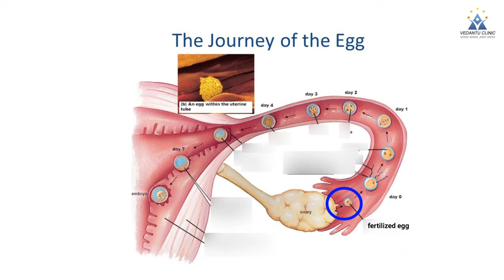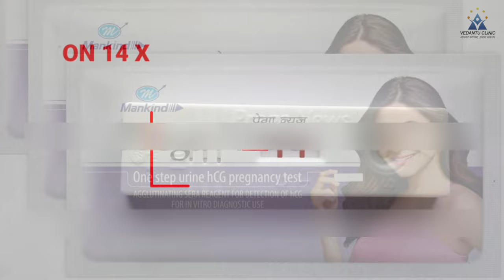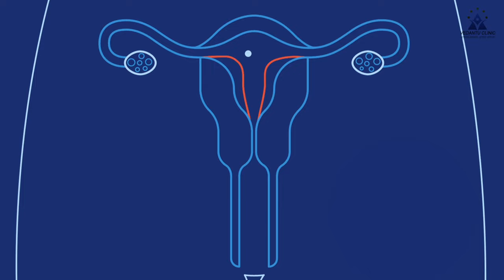Intercourse ke kitne din baad pregnancy test kare | रिलेशन के कितने दिन बाद प्रेगनेंसी टेस्ट करें ?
Iss video me puri jankari milegi apko ki physical relation matlab intercourse ke kitne din baad urine pregnancy test karna chahiye jisse ap pregnancy ka 100 % confirmation kar sakte hai. Iss video me bataya gya hai ki apko preganews se test intimate hone ke kitne din baad karna chahiye taki ap kisi bhi type ki pregnancy ka confirmation kar sakte.. jyada jankari ke liye video ko pura dekhe.
Thankyou.

Following Search terms related to Intercourse ke kitne din baad pregnancy test kare which known as रिलेशन के कितने दिन बाद प्रेगनेंसी टेस्ट करें helped out in this video :-
Physical relation ke kitne din baad pregnancy hoti hai
Relation ke kitne din baad pregnancy test karna chahiye
Pregnant hone ke kitne din baad pregnancy test karna chahiye
Shadi ke kitne din baad pregnancy test karna chahiye
intercourse ke kitne din baad pregnancy test karna chahiye
relation banane ke kitne din baad pregnancy test kare
pregnancy test kitne din baad kare after intercourse
relation ke kitne din baad pregnancy test kare
intimate ke kitne din baad pregnancy test kare
intimate hone ke kitne din baad pregnancy test kare
pregnant hone ke baad kitne din baad test kare
relation ke kitne din baad pregnancy test karna chahie,
relation ke kitne din baad pregnancy check kare
संबंध बनाने के कितने दिन बाद प्रेगनेंसी टेस्ट करना चाहिए
relation banane ke kitne din baad pregnancy test karna chahie
sambandh ke kitne din baad pregnancy test karna chahiye
Passichamp

      ( Charge Applicable )

Time-Stamp:-
00:00 | INTRO
00:11 | Intercourse ke kitne din baad pregnancy test kare
00:22 | रिलेशन के कितने दिन बाद प्रेगनेंसी टेस्ट करें ?